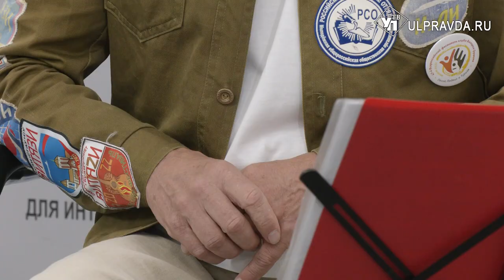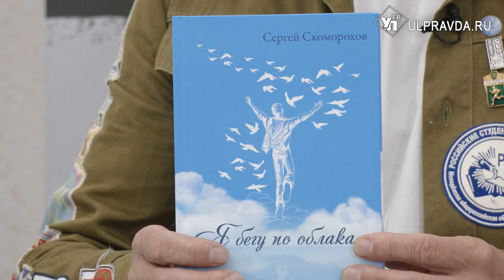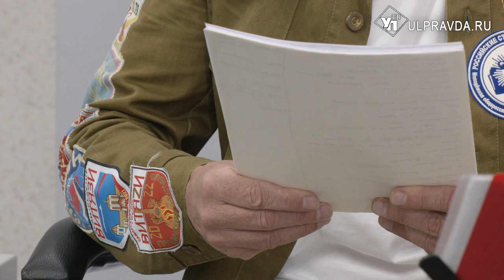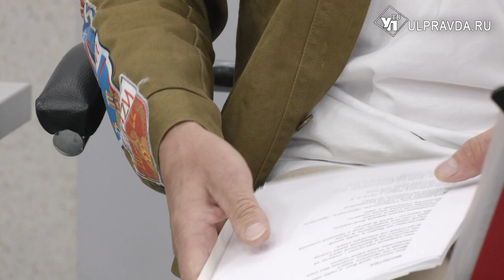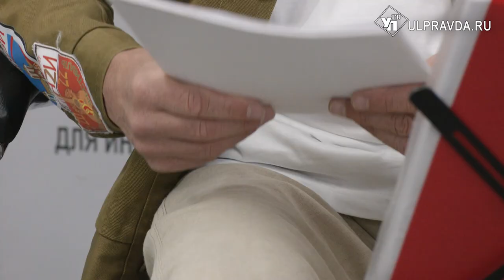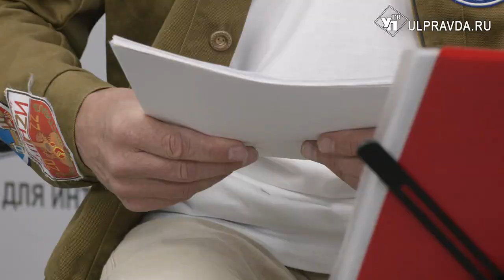Литературная гостиная. Сергей Скоморохов: «Как много, мой Бог, я тебя просил… Могу ли просить ещё?»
Гость «Литературной гостиной» - Сергей Скоморохов, поэт, музыкант, автор-исполнитель, по профессии – инженер. Недавно вышла книга Сергея Скоморохова «Я бегу по облакам». Некоторые его стихотворения вы сможете прочитать в литературном журнале «Симбирскъ».